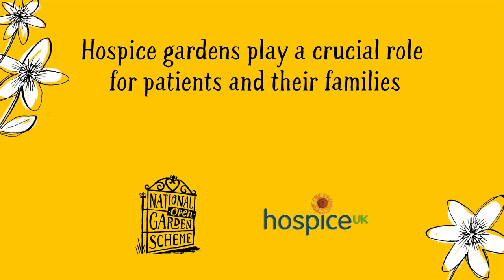Gardens and Health Week 2019 - how hospice gardens make a difference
Hospice gardens play a crucial role in supporting patients, carers, and families. For the 2019 National Garden Scheme Gardens and Health Week, we visited Chestnut Tree House in Sussex, to see how the children's hospice use their garden spaces to improve wellbeing and allow families the chance to spend precious time together.

This year's theme for the week is 'A Path to Health' - visit the National Garden Scheme website to find out more about the week and why it's so important